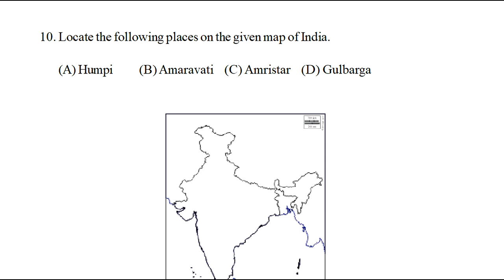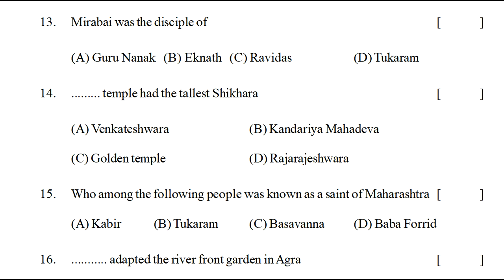7th class formative assessment social model paper || fa Social guess question paper 7th class | 2022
ts Social exam guess paper class vii 2022,
fa1 exam Social model questions class vii 2022,
formative assessment for 7th Social question paper 2022,
and more search results...

10th class S.A-1 social question paper 2021| class 10 sa1 social paper 2021 | class 10 sa1 2021

10th class social model paper 2021 sa1 | ts class x sa social studies question paper 2021

9th class social formative assessment 1 2021 | ts 9 social papers fa1 2021 | fa-1 class 9 social

9th class social summative assessment 1 2021 | 9th SA Class Social Model  Paper 2021 | class 9 fa1

SA
8th social exam summative exam paper answers 2021 | Class 8th Social paper answer sheet Child labor

8th class sa1 social model paper 2021 | class 8 sa1 | sa1 social questions paper class 8 2021